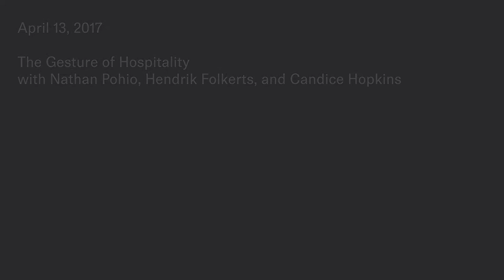Whose Gesture of Hospitality?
Created for "We Are Missing A Guest"

Starring Nathan Pohio, Hendrik Folkerts, Candice Hopkins, Paul B. Preciado, Jota Mombaça, Georgia Sagri, Beth Stephens & others

8pm to after 10pm

Parko Eleftherias, Athens Municipality Arts Center and Museum of Anti-dictatorial and Democratic Resistance, Vassilissis Sofias, Athens

(accessed Nov. 30th, 2020 10:01pm EST, Columbus, Ohio)